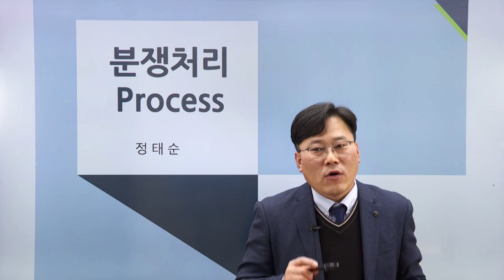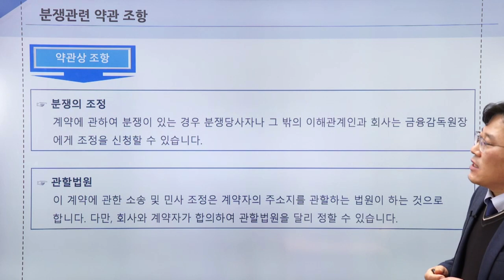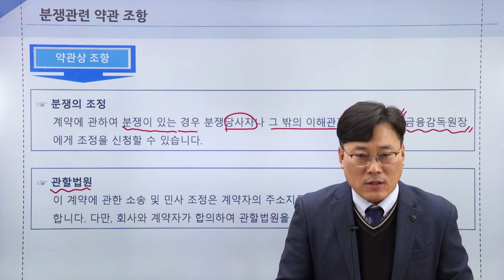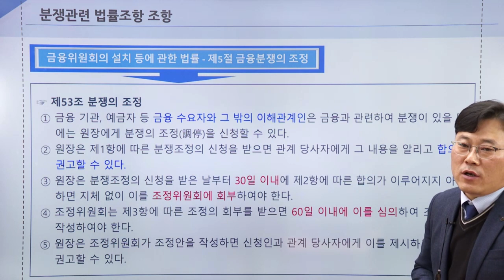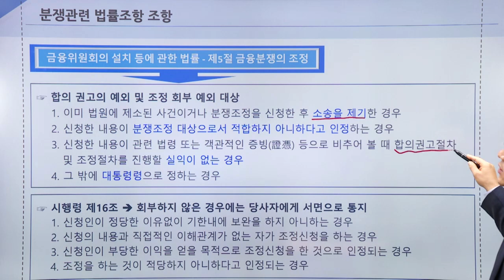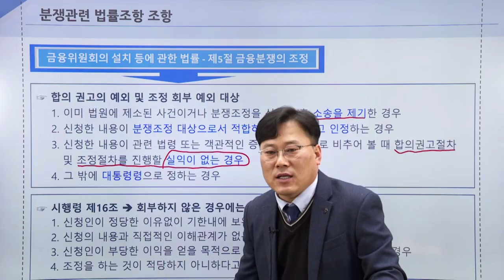인보험 - 보험분쟁 처리 프로세스